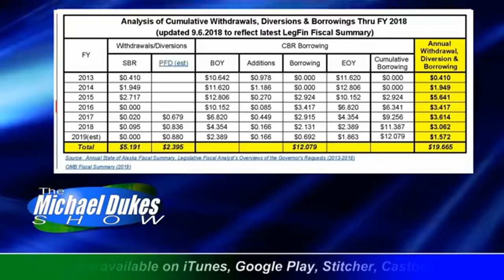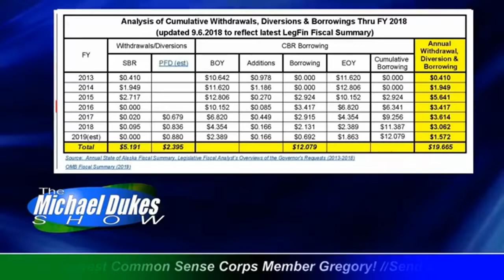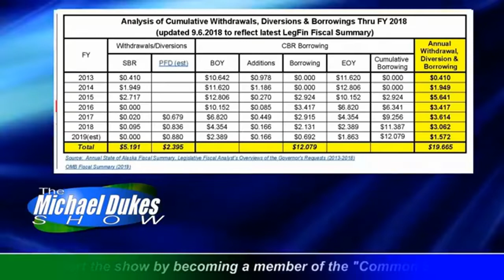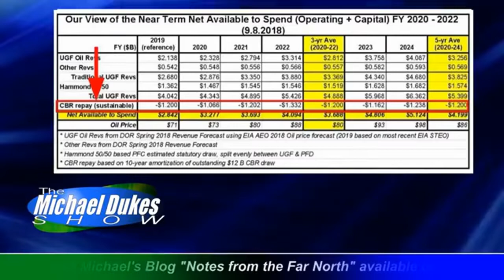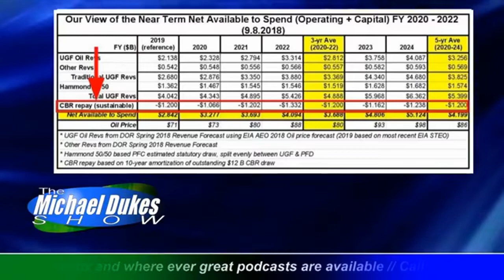The Weekly Top 3 (10.8.2018)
Welcome to The Weekly Top 3 — our look at the top 3 things on our mind this week — for the week of October 8, 2018.

The Weekly Top 3 is a regular segment on The Michael Dukes Show. I join Michael on the Show each Tuesday from, now 6:20-7am for a discussion between the two of us about the three issues. The Show broadcasts on FacebookLive and via streaming audio from the Show’s website weekdays from 6-8am.

This week our Top 3 issues are these: (1) our view of "the elephant in the room": the single most important fiscal issue this year that none of the candidates are talking about (at 3:20); (2) Gov. Walker's former DOR Comm'r calls out opponents for lack of truth, but then avoids the hard truths about Walker's position (12:20); and (3) in our view, the single most important legislative race this cycle (23:50).